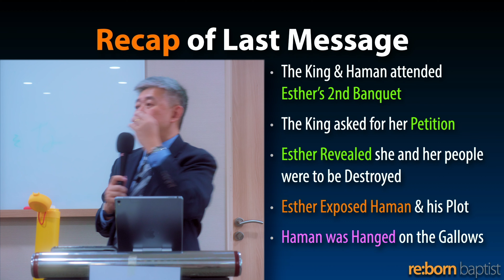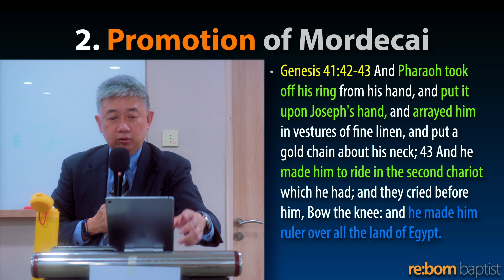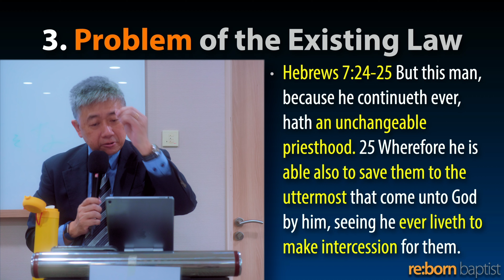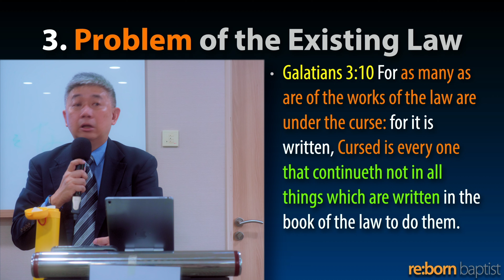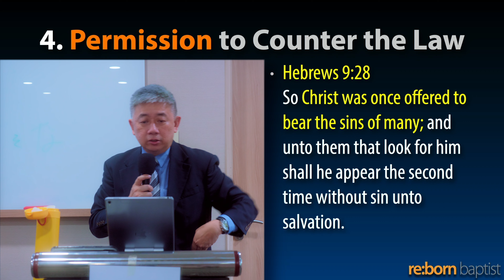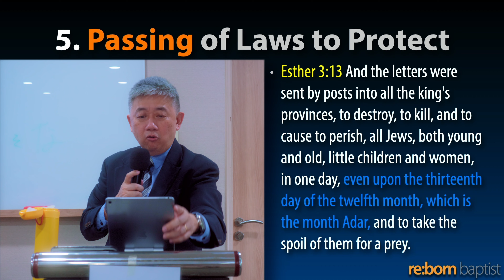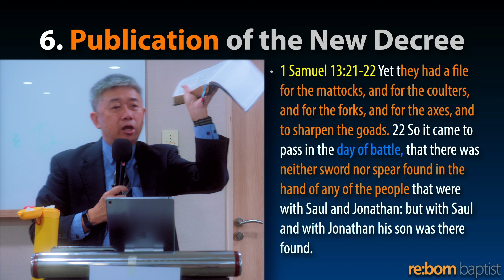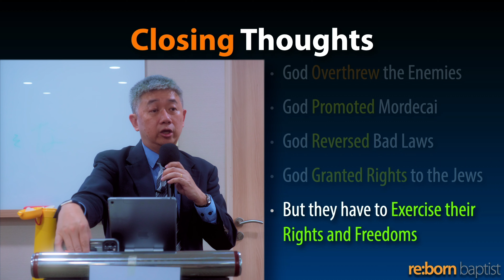20221016 When God Deals with the Enemies (Esther 8)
Date: 20221016
Title: When God Deals with the Enemies
Text: Esther 8
Preacher: Ps. Jesse Sng

Esther 8 provides us with a number of Pictures and Parallels: the Curse of the Law vs the Liberty through God's Grace, Haman & Satan, Esther/Mordecai & Christ etc. Join us in this message as we see how God Turned an "Impossible and Unchangeable" situation around.

0:00 Start
0:10 Introduction & Recap
3:31 1. Power Over the Enemies
9:03 2. Promotion of Mordecai
15:27 3. Problem of the Existing Law
37:58 4. Permission to Counter the Law
43:54 5. Passing of Laws to Protect the Jews
1:02:12 6. Publication of the New Decree
1:08:24 7. Protection by Mordecai
1:12:37 8. Parallels: Haman & Satan
1:13:58 8. Parallels: Mordecai & Christ
1:15:37 Closing Thoughts